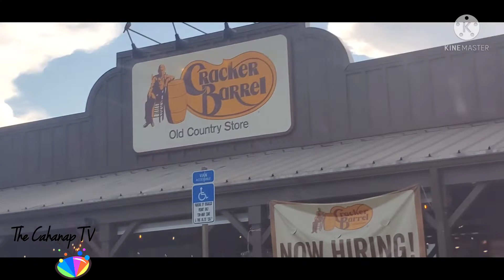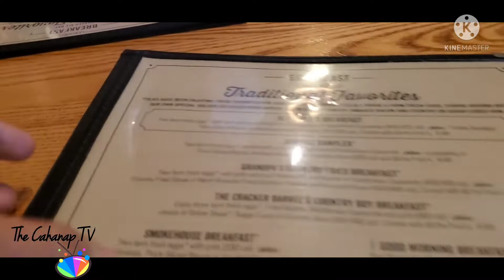2ND DOSE VACCINE PFIZER SIDE EFFECTS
A blessed day to all ! Just sharing our experience during our second dose of vaccine.